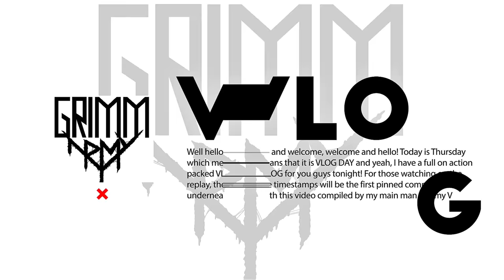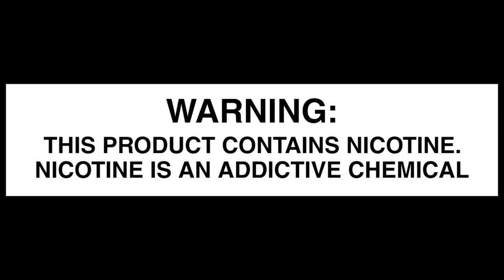State Of The Channel Address | Missing VLOG Clip 5/19/22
My State Of The Channel Address from last nights VLOG.   Like I said i'm not sure if / when I will get it back for the ReplayCrew.  ONWARD!

Boosh vape science 9,000

High quality, independant merch shipped by me, our selection sucks but i'm trying to fix it.